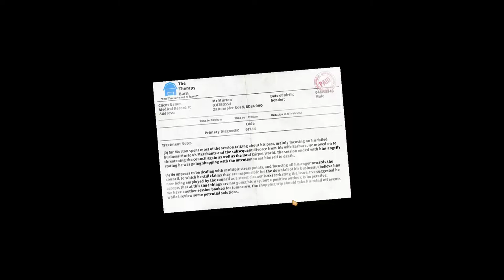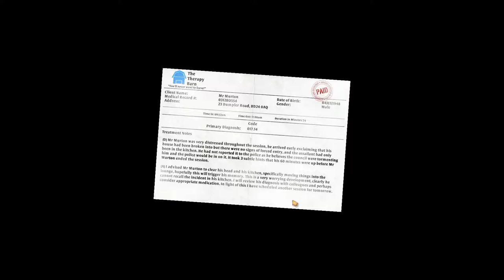I am Bread [NOPE] Getting Stale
I don't think I need to say why I found this YouTube-bait game tedious. I found it annoying enough that I didn't make a thumbnail for it and make it public until almost a year and a half later.